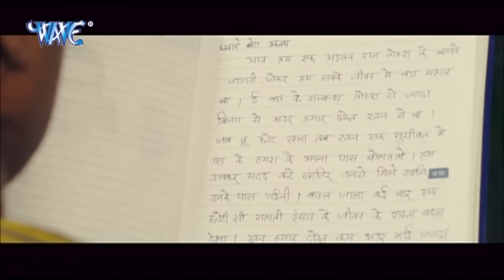दरार | Pawan Singh | Anil Samrat | Monalisa | Darar | ( Old Is Gold ) Superhit Bhojpuri Film